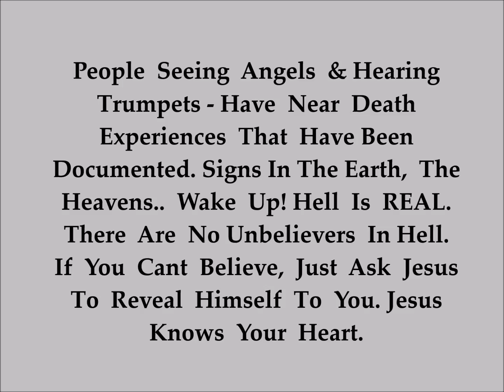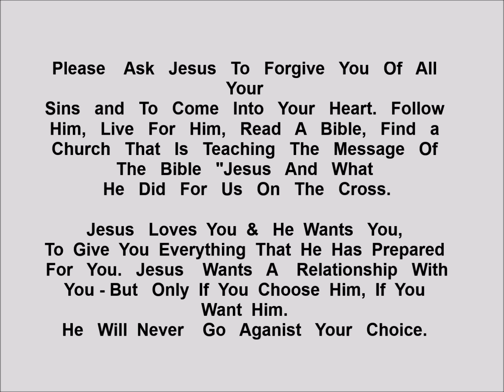Angel in the Sky 2017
Another Angel In The Sky Among The Many that Appeared on this day.